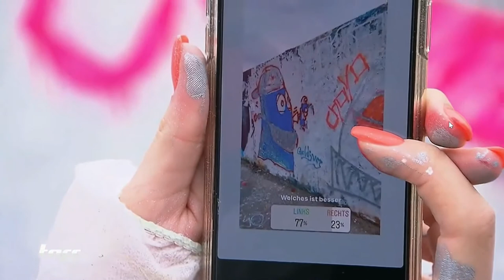Pro7 Taff Graffiti Challenge mit Cheyenne Ochsenknecht und Sven Gold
A Battle of Schools und Jochen Schweizer Event Graffiti project in Berlin. Ausgestrahlt am 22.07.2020 auf Pro7 und Taff